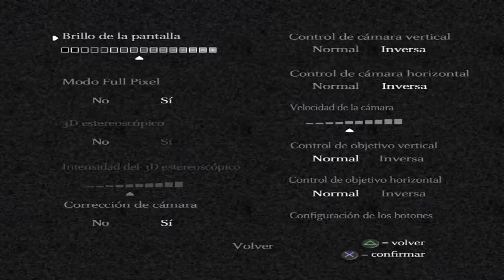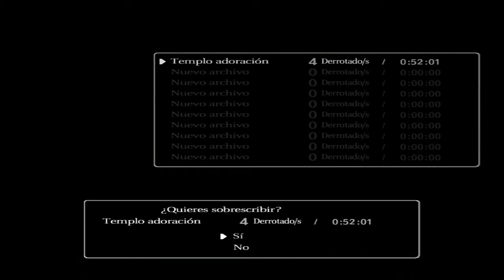PS3 l Guia l Shadow of the Colossus l COLOSO 5 AVION, AVIS PRAEDA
Canal de guias de juegos de todo tipo. DIVIERTANSE

ABREME PARA MAS INFO DE MI CANAL

SIGUEME:
MIS LISTAS DE REPRODUCCIÓN:
GUIAS: